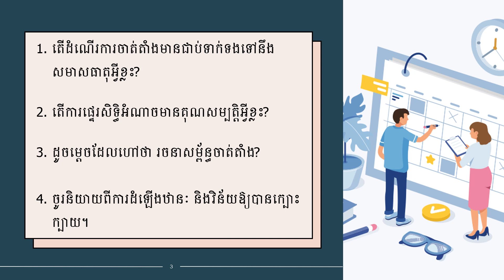Principles of Management_ASJ7